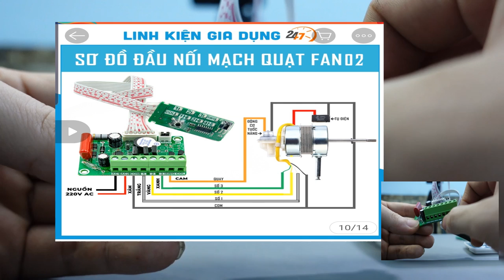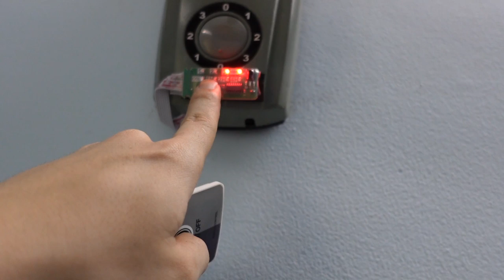Chỉ Mất 5 Phút Chế Quạt Thường Thành Quạt điều khiển Thông Minh Nhờ Mạch Này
Mạch Này Rất Hay, Biến Quạt Cổ 10 Năm Thành Một Chiếc Quạt Điều khiển Từ Xa Thông Minh
link mua hàng giá rẻ